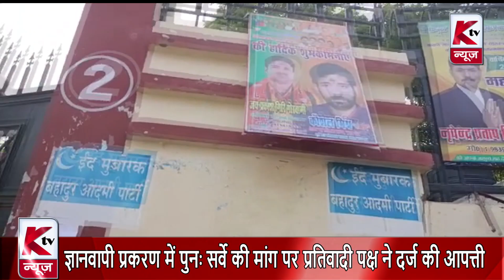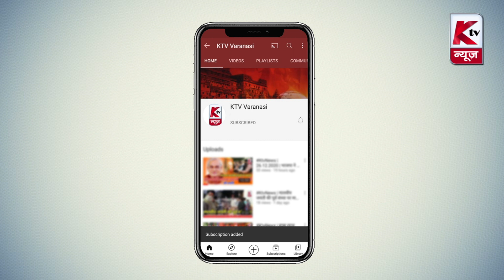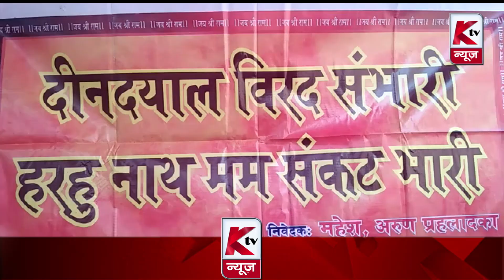Varanasi News Bulletin | 02.11.2022